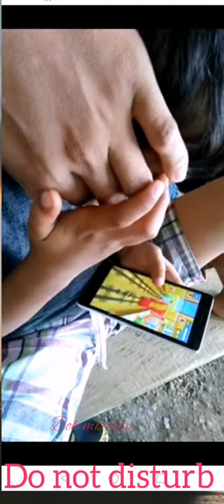Do not disturb /Bob mirlytv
Pag free time at mainit na ang sikat ng araw tambay sa kubo at mag laro ng mga paboritong games sa gadget kaya do not disturb